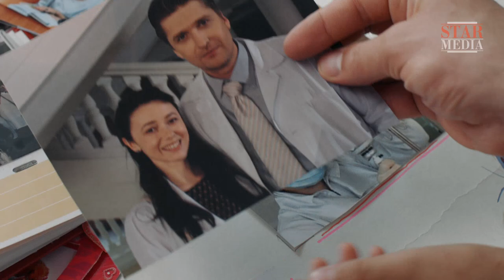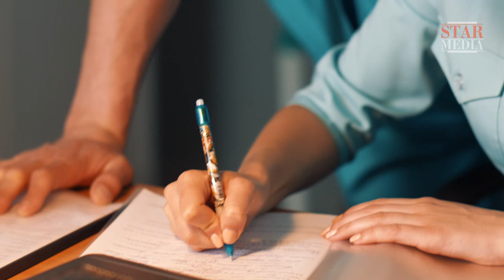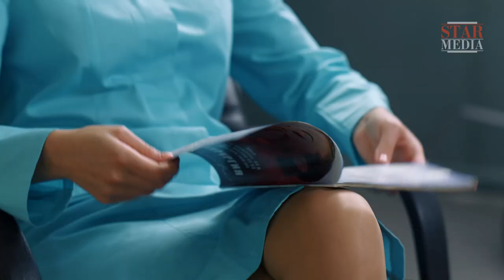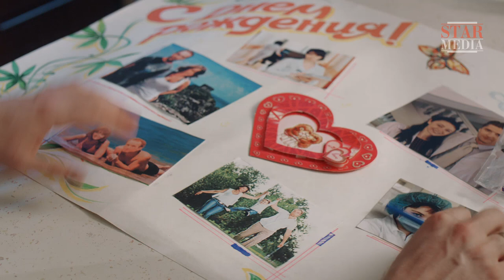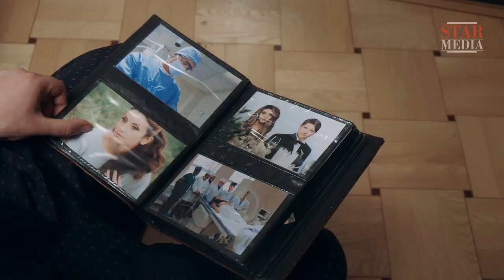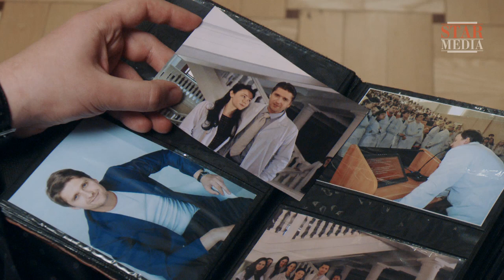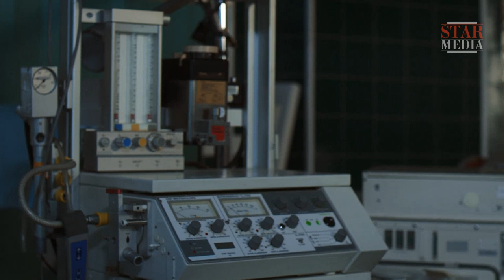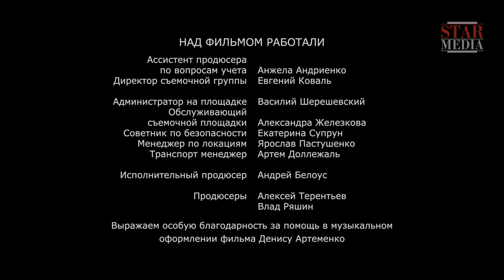Хирургия. Территория любви / Surgery. The Territory of Love. 1 серия. Сериал 2016. Мелодрама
Алина Лукашева счастлива. Или ей так кажется? Заботливый муж Сергей, сын Лешка, уют и тепло в семье... А еще, любимая работа. Алина и Сергей работают в хирургии и преданы своему делу всей душой. Но однажды все рушится. На пост завотделением больницы назначают именитого хирурга, Егора Котова, в которого 12 лет назад Алина была страстно влюблена. Егор отвечал ей взаимностью, но так и не развелся с женой.
Они расстались и Егор не знал, что Алина была от него беременна. А теперь чувства вспыхивают с новой силой. Как будто и не было этих лет. Алина понимает, что Егор тоже ее любит. И на этот раз он готов бросить жену ради любимой. Но готова ли Алина предать Сергея? И разрушить свое семейное благополучие и счастье своих родных?

Формат: сериал
Жанр: мелодрама
Год производства: 2016
Количество серий: 4
Режиссер: Роман Бровко
Сценарий: Екатерина Латанова, Екатерина Миндадзе, Наталья Гласенко
Художник-постановщик: Анатолий Пидопригора
Оператор-постановщик: Сергей Бойко
Композитор: Олесь Коровниченко
Продюсеры: Алексей Терентьев, Влад Ряшин
В ролях: Ольга Гришина, Константин Самоуков, Дмитрий Пчела, Светлана Зельбет, Владимир Машук, Дарина Панасенко